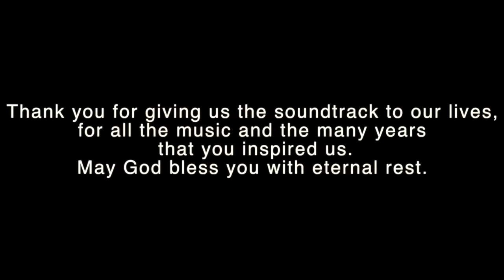A Tribute to Lyle Mays 1953-2020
You can read the story of what Pat and Lyle's music meant to me... down below.  Copyright information: This song, "The Search" by the Pat Metheny Group from the album "American Garage.".  Written by Pat Metheny and Lyle Mays.

Yesterday, Monday, February 10th, one of my musical heroes Lyle Mays passed away.  He was my favorite keyboardist from my favorite group, The Pat Metheny Group.  He influenced my music, he was the person I tried to pattern a lot of my piano and synthesizer stylings and sounds after.  People have commented on some of my piano work, mentioning how they could hear the Lyle Mays influence in it.  As a life-long musician, I can't say enough about what Lyle meant to me and I know, my son Jordan, who is an up and coming keyboardist, also felt the same way as I did about him.  We are mourning his loss this morning yet, we are deeply grateful for the gift of music that he brought to the world and we're grateful for all the years that we listened and enjoyed everything he did.  My wife and I had one of Lyle's songs played before our wedding back in 1984, if that tells you anything about how we felt about their music. I was privileged to be able to see them live during the Offramp tour in 1982. The musical magic created by Pat Metheny and Lyle Mays (not to forget the contributions of Steve Rodby) was some of the most profound and impacting music in the world of jazz for the last 40 years. 15 Grammy nominations and 11 awards. I can't imagine how many thousands of people have been touched by the music Lyle created or was a part of.  One of the first songs I heard from Pat and Lyle... I was on an airplane, flying to Europe back in 1981.  It was a direct flight from San Francisco to Germany.  A 13 hour flight that took us up over the Arctic Circle.  During that flight, there was a music loop that was one hour long and it played 13 times during that flight.  I listened through the loop the first time and there was one song by Pat Metheny and Lyle Mays and it was the last song in the loop.  The song "The Search" from their album American Garage.  I tired to get back to my seat 5 minutes before the hour so I could hear that song every time it played and it resonated in my head through the entire flight as I looked out over the stunning images of earth and the frozen sea.  Needless to say I went home and bought the record - one of my all time favorites.  This song featured Lyle on piano and Oberheim synthesizer.  Later on I bought an Oberheim synthesizer (the sound featured on this song) and used it on many recordings I produced for myself and others.  So today I will pray for the repose of the soul of Lyle Mays, I will pray for his family and friends who knew him and reflect on what a blessing it was to have known his music.  We are saddened beyond words at the news of his passing and wish you all a day of peace.  Here's that first song that impacted me so deeply.. Thanks Lyle for all the music. Updating this in 2023, I should mention that over the past couple of years, I've been fortunate to be producing music with one of Lyle's close friends on keyboards... Pat Coil. Lyle produced Pat's album; Schemes and Dreams, (along with Steve Rodby). It is highly recommended for any Lyle fan. I also just joined a Lyle Mays Fanpage which can be found